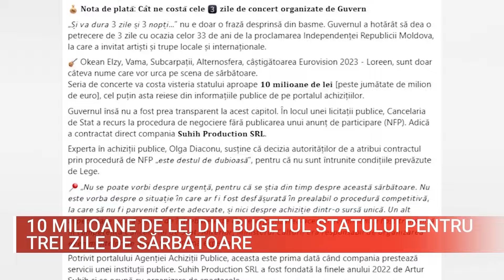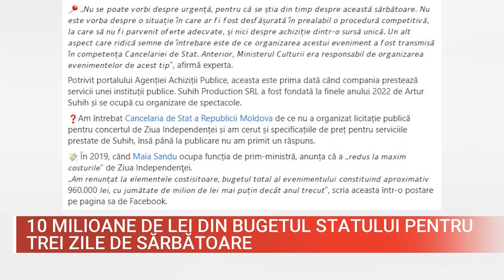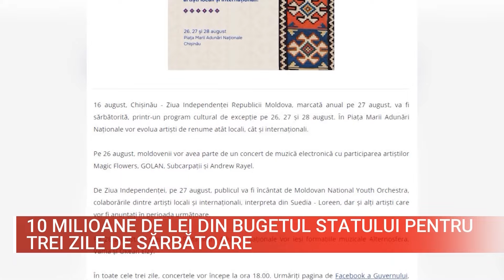10 MILIOANE DE LEI DIN BUGETUL STATULUI PENTRU TREI ZILE DE SĂRBĂTOARE